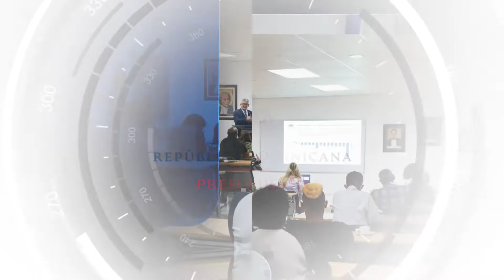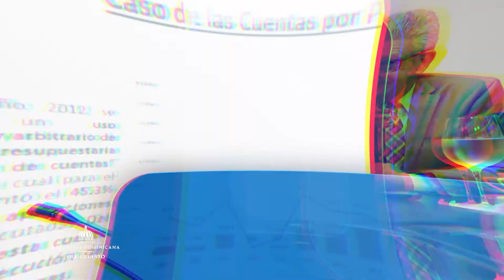Educación Presupuestaria EP 9: ¿Qué son los encuentros ciudadanos?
En este video, te explicamos qué son los Encuentros Ciudadanos y su importancia para la participación democrática y la gobernanza inclusiva. Descubre cómo estos espacios de diálogo permiten a los ciudadanos interactuar directamente con los representantes del gobierno, expresar sus inquietudes, compartir ideas y colaborar en la toma de decisiones que afectan a sus comunidades. Conocerás los beneficios de estos encuentros para fortalecer la transparencia, la rendición de cuentas y el desarrollo comunitario.